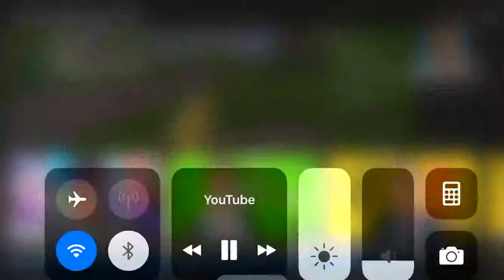Clip de ma game magnifique